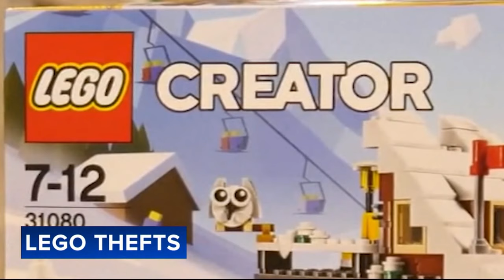'They are worth so much money': Police warning about rise in Lego thefts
Police in Bensalem Township are on the lookout for thieves who are targeting a very popular toy - Legos.

Over the past few months, police say the township has dealt with several cases of Lego theft.

"These aren't the Lego sets your kids used to play with only 10 or 15 pieces," said Bensalem Police Sgt. Glenn Vandegrif. "These are Lego sets with 4,500 hundred pieces and are worth $300 to $400."